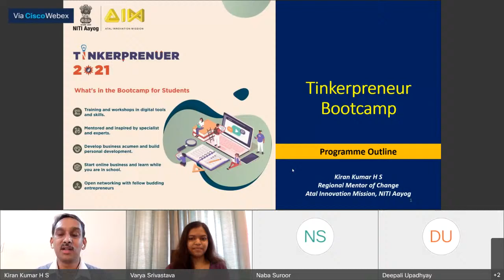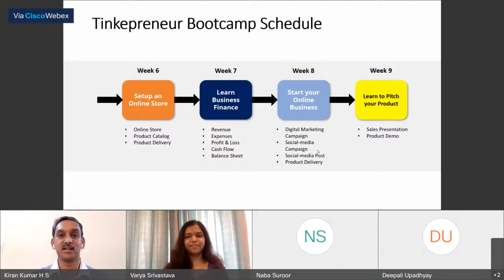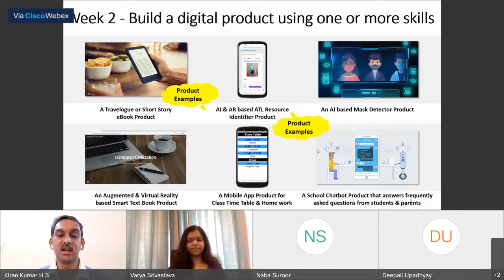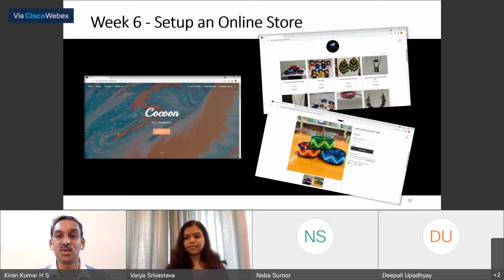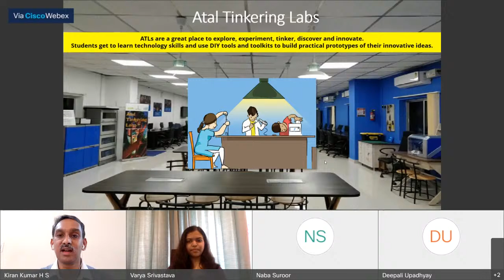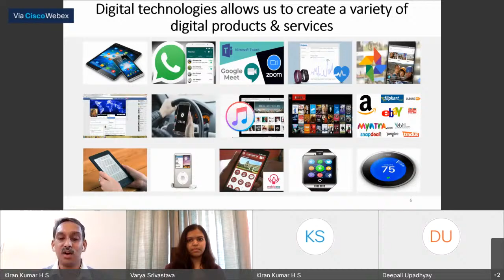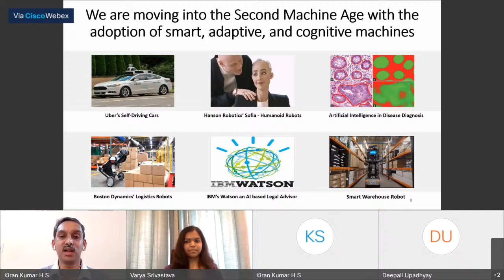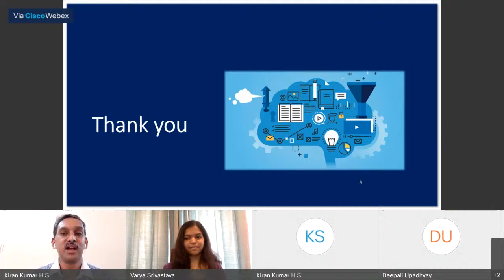ATL Tinkerpreneur Summer Bootcamp Session - Digital Skills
An exclusive session on introduction to digital skills.